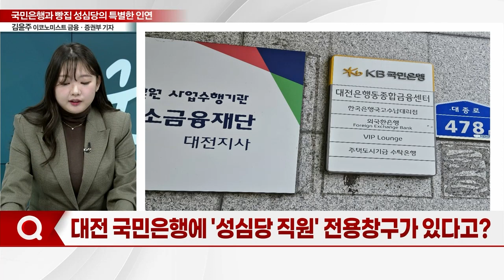국민은행과 빵집 성심당의 특별한 인연 '눈길'_기자들의 백브리핑 (20240125)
Q. 대전 국민은행에 '성심당 직원' 전용창구가 있다고?
Q. 성심당과 국민은행의 특별한 인연은?
Q. 대전은행동종금센터-성심당 '윈윈' 전략